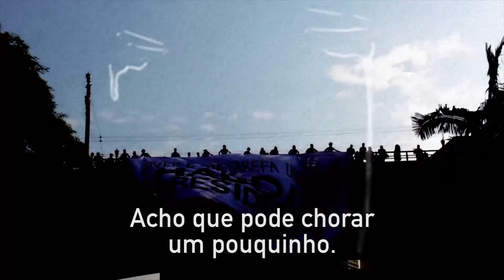Nosso coração é ingolpeável.